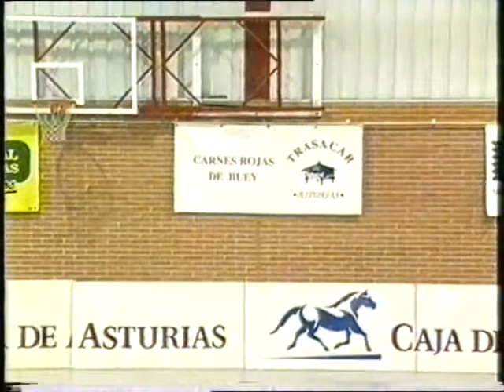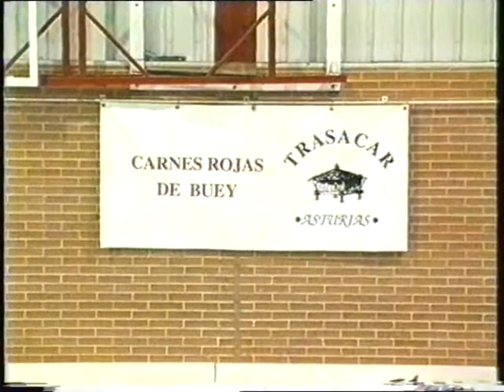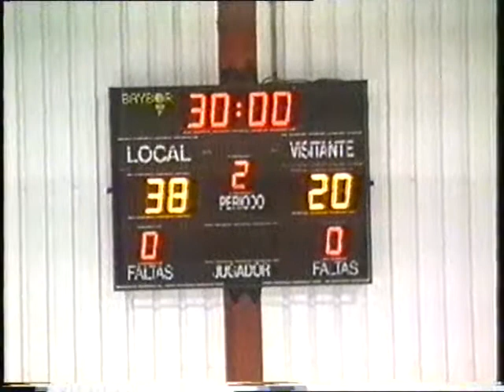DIVISIÓN DE HONOR B UNIVERSIDAD DE OVIEDO 38 PUERTO SANGUNTO 20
Encuento entre el Universidad de Oviedo y un joven equipo del Puerto Sangunto cargado de juveniles